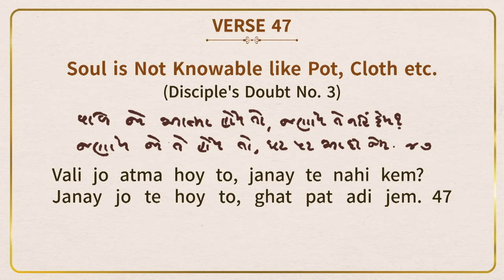Verse 47 - Doubt 3 - Soul is not knowable like pot-cloth | Atmasiddhi Shastra Jnan Yajna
We would like to thank the Yajmaan - Canada Raj Parivar, for sponsoring the streaming of this Jnan Yajna around the world.

Atmasiddhi Shastra Jnan Yajna 5

Verse 45 - 58: First Fundamental – Soul Exists
Shri Atmasiddhi Shastra expounded by Pujya Gurudevshri Rakeshji in English for Beginners
With Subtitles in French and Spanish

125 years ago, the world witnessed a spiritual renaissance. Amid the rigidity of religious practice and dry knowledge, the limitless compassion of Shrimad Rajchandraji rekindled the blazing flame of spirituality. Inviting humanity to experience the bliss of the Self, He penned the poetic masterpiece Shri Atmasiddhi Shastra in V.S. 1952 on the sacred day of Aso Vad Ekam, in Nadiad (Gujarat, India). The essence of all scriptures packed in 142 verses, presented as a simple and logical dialogue between the Master and disciple.

Get up close and personal with Atmasiddhiji through the Atmasiddhi Shastra Jnan Yajna by Pujya Gurudevshri, especially in English for beginners.

Jnan Yajna refers to the symbolic sacrifice of one’s ignorance in the fire of the Guru’s spiritual knowledge, to evolve and realise the True Self.

Steps:
1. Save our number to your phone contacts
2. WhatsApp us your Name and City.